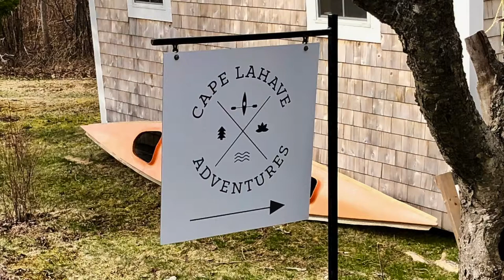Kayaking with Cape LaHave Adventures, Part Two of Three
Welcome to part two of three for anyone interested in paddling the Nova Scotian south shore out of Bells Cove area, or just seeing the scenery from a kayak.

Cape LaHave Adventures organised this day long paddle including all the equipment, we just turned up with our gear and had a great day out.

Many thanks to Scotty our guide and Sarah who had to stay behind.

You can find out more about our business Uptime Consultant Ltd